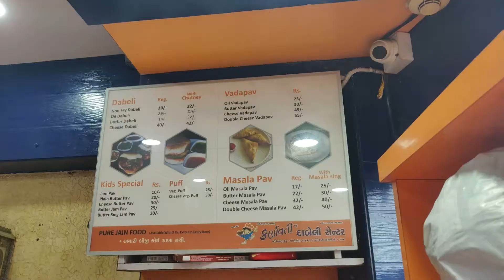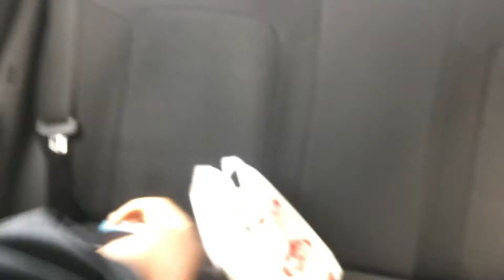30 Years Old, Orignal Karnavati Dabeli Review with Vlogger @Srinidhi's World | MadNish Vlog